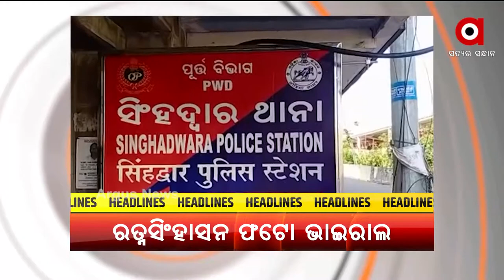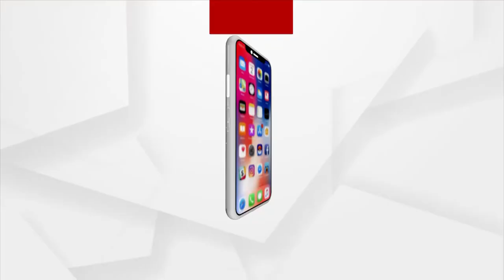Headlines 9 AM | 29 May 2021 | Argus News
ଶ୍ରୀମନ୍ଦିର ରତ୍ନସିଂହାସନ‍ର ଫଟୋ ସୋସିଆଲ ମିଡିଆରେ ଭାଇରାଲ.
ଓଡିଶା ବତାସ ଲଢେଇରେ ବିଜୁଳି ଭିତ୍ତିଭୂମିର ସ୍ବପ୍ନ ହେବ ସାକାର
ପଶ୍ଚିମବଙ୍ଗ ମୁଖ୍ୟ ଶାସନ ସଚିବଙ୍କୁ ଦିଲ୍ଲୀ ଡକରା
ରାଜ୍ୟରେ କରୋନା ନେଲା ଆଉ ୩୫ ଜଣଙ୍କ ଜୀବନ